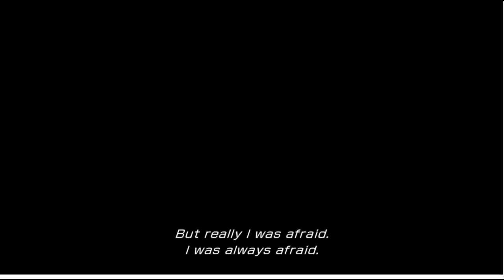Final Fantasy XIII (Chapter 1 - The Purge) [Recording v3, may make v4 later]